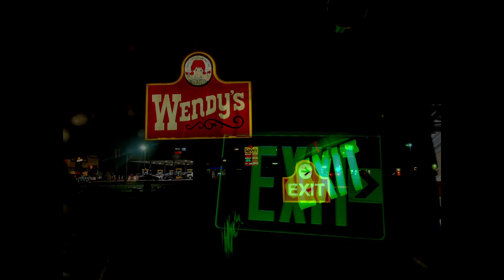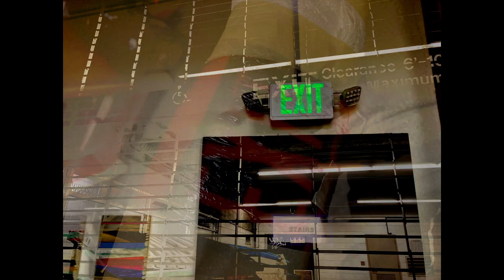Mantra in A 2022-2023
dedicated to
Ryuichi Sakamoto & Angelo Badalamenti